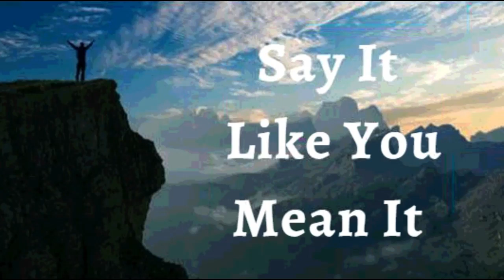6th August 2022 Say It like You Mean It (Audio in Malayalam)